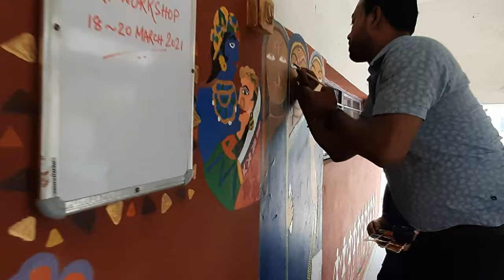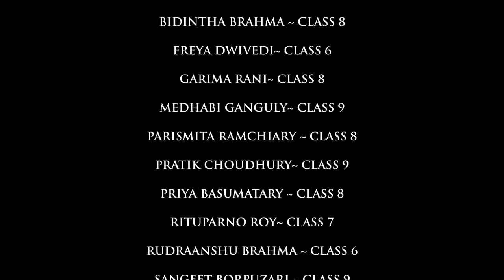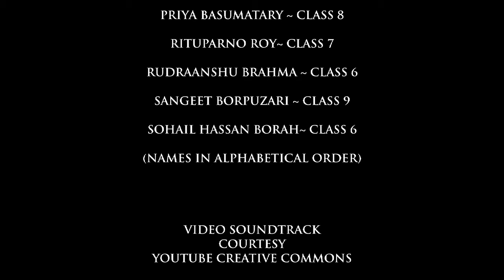3 DAY ART WORKSHOP IN KENDRIYA VIDYALAYA KHANAPARA, GUWAHATI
18-20 March 2021 Art Workshop
Back to school after almost a year, the amazing artists excited to play with colours to bring out the essence of life. Continuing the beautiful and meaningful artistic work, they love to do. This small selective group being called for participation in the 3 Day workshop, following the Covid-19 safety protocol. Good to see the wonderful work done during the workshop by the amazing budding artists.